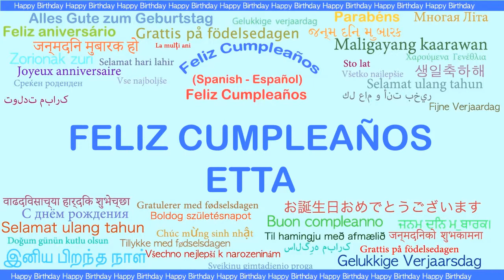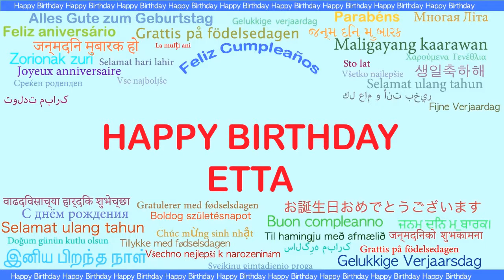Etta Languages Idiomas - Happy Birthday